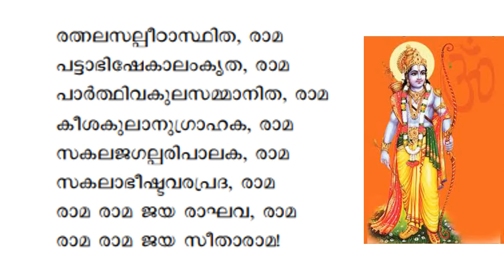ശ്രീ നാമ രാമായണം I Sree Nama Ramayanam